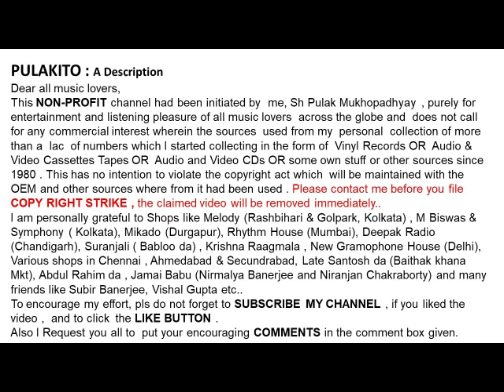হেমন্ত মুখার্জি ও আরতি মুখার্জি-সীমা থেকে দূরে-Hemanta Mukherjee & Arati Mukherjee-Seema Theke Dure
সীমা থেকে দূরে (১৯৮২)
হেমন্ত মুখার্জি ও আরতি মুখার্জি

Hemanta Mukherjee & Arati Mukherjee
Seema Theke Dure (1982)
Lyrics : Gauriprasanna Majumdar
Film:  Pratiksha

Help Please.